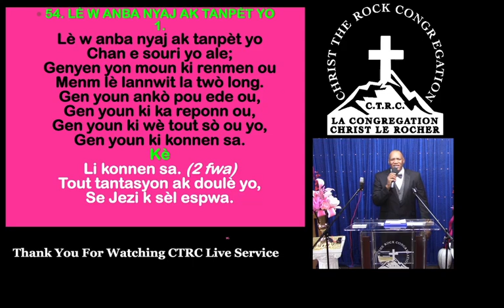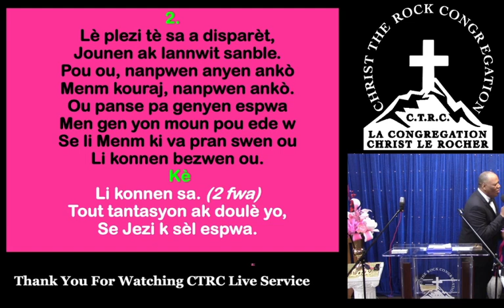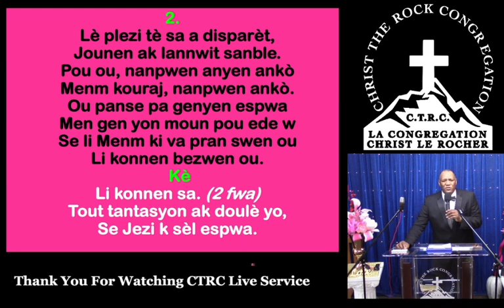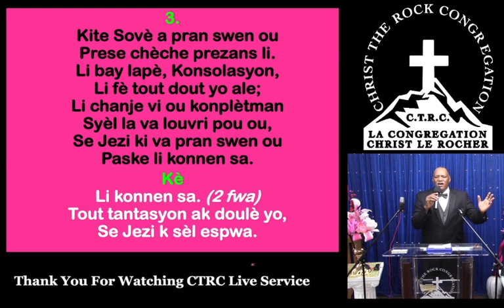LE W ANBA NYAJ AK TANPET YO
LE W ANBA NYAJ AK TANPET YO CHA E SOURI YO ALE ...
LI KONNEN SA. (2 FWA)
TOUT TANTASYON AKN DOULE YO, SE JEZI K SEL ESPWA